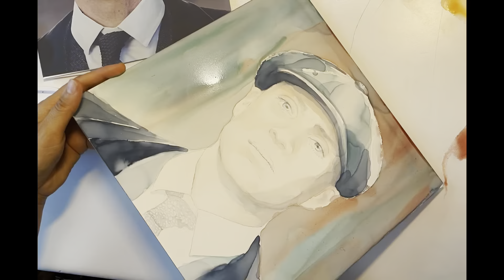Tommy Shelby - watercolor portrait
Portrait of Cillian Murphy as Tommy Shelby

Watercolor on wood, 30x30cm

The final photo where the girl is holding the portrait, is a dibond print.